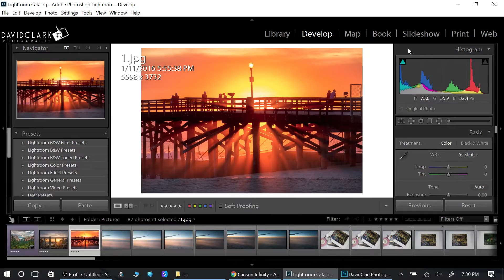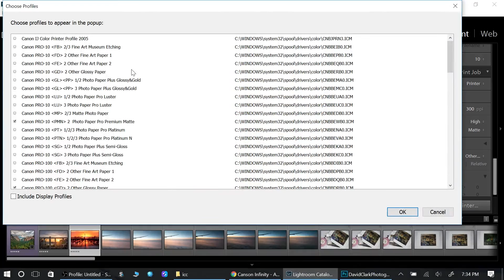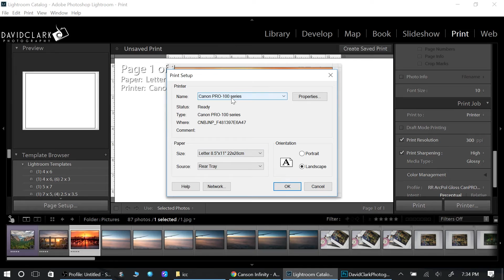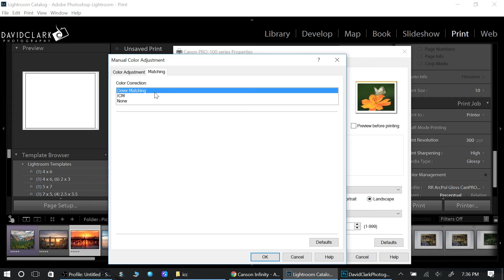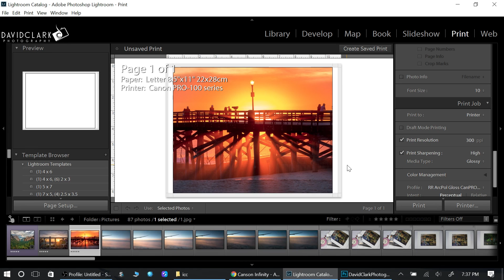How to Print Photos Using Lightroom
In this video I show you my workflow for printing photos in lightroom.  I show you how easy it is to create professional prints every time.  If you are a casual photographer or even a professional you should really consider printing your own work.

All my tutorials are created using the following product:

Samson C01U Pro USB Studio Condenser Microphone